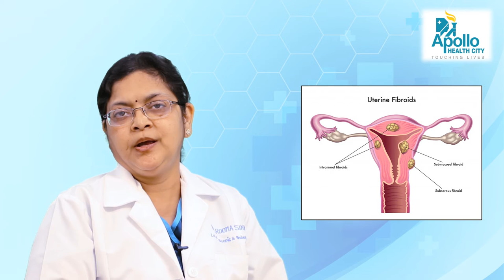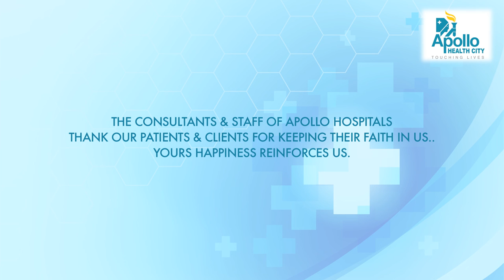Uterine Fibroids Treatment | Successful Robotic Surgery | Apollo Hospitals Jubilee Hills, Hyderabad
​​​​​​Dr. Rooma Sinha, Sr Consultant Gynecologist, Laparoscopic & Robotic Surgeon, at Apollo Health City, Hyderabad talks about his experience in treating Mrs. Lakshmi Kala for Uterine Fibroids. Mrs. Lakshmi Kala shares her experience about undergoing Robotic Surgery & her quick recovery.